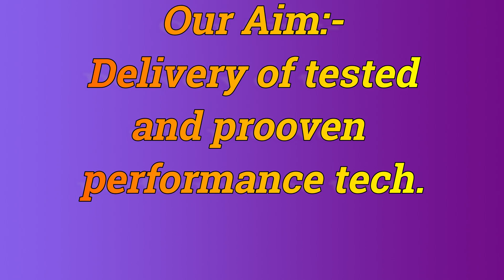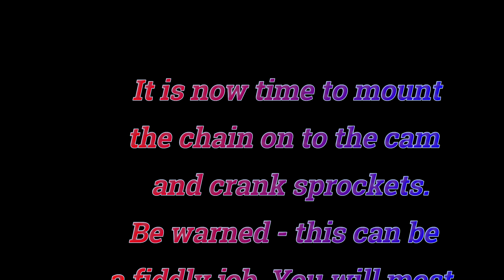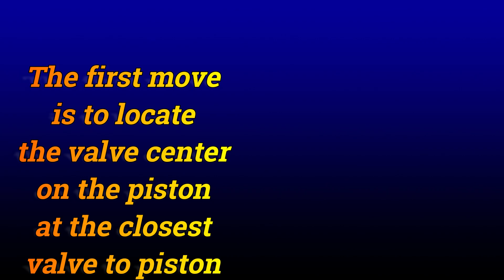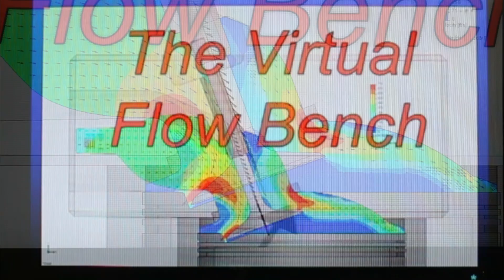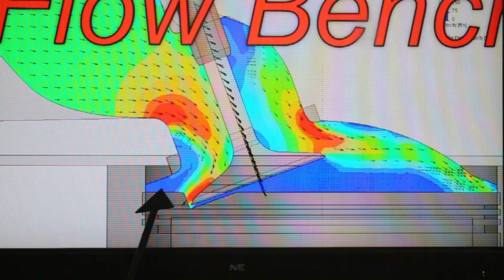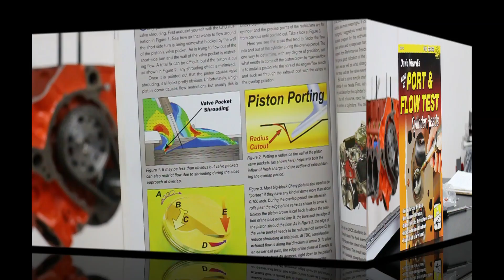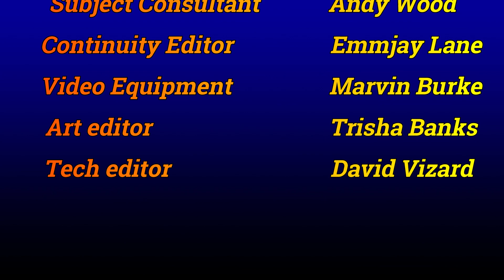David Vizard's PowerTec 10 EP 20 Power enhancing valve pockets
In this , episode 20, DV explains how to not only check valve to piston clearance but also how and why  reshaping  them from a conventional shape can  produce more power. Not mentioned in the video but pocket clearance measurements were preformed with solid tappet not hydraulic lifters.

If you are savvy enough to read this description For a limited time you will receive a $25.00 refund on purchase of the full versions of above software's.

If you purchase the 90 day trial versions for $10.00  The same as above applies after purchase of full versions plus the $10.00 trial purchase price for a total of $35.00 refund.